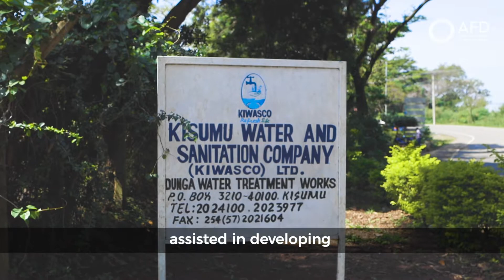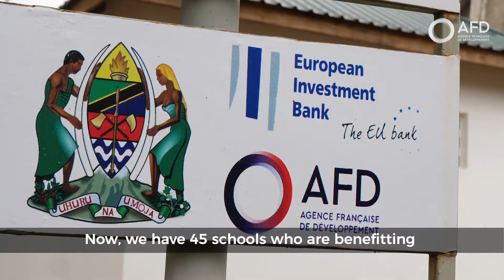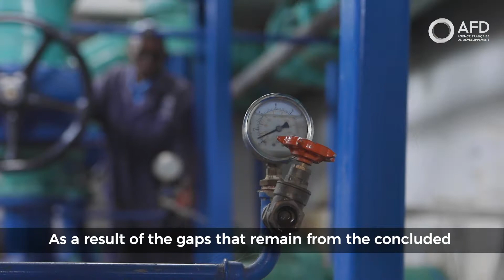Protecting the water ressource of Lake Victoria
Present in the East Africa region for more than 20 years, AFD has been working with the cities bordering Lake Victoria to improve access to clean water and sanitations for the population. A long term partnership that raised concerns about the preservation of this Ecosystem, sustaining more than 40 million people. Overview of the solutions to preserve the second largest freshwater Lake in the world.
AFD2021